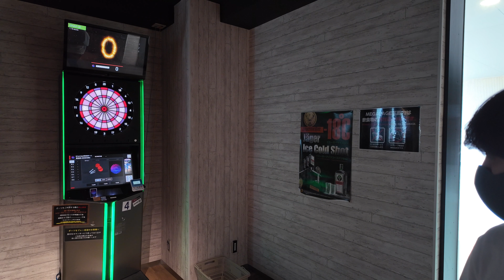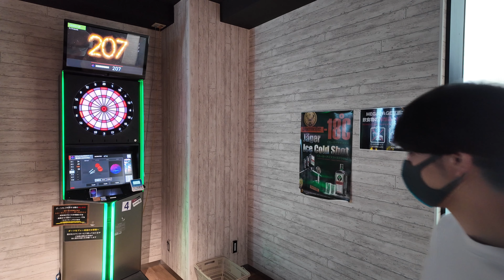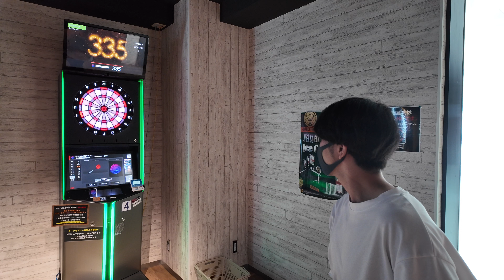【darts】1000points Challenge "T20" #690